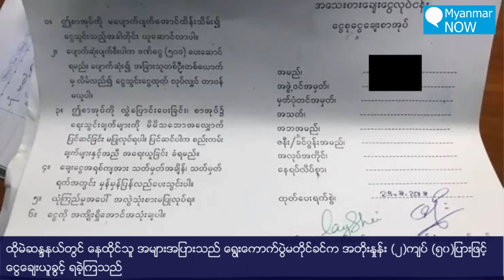အရှုံးက‌နေအနိုင်ပြန်ရလာတဲ့ ဆိပ်ကမ်း NLD ကိုယ်စားလှယ်နှင့် သီးသန့်မေးမြန်းခန်း အပိုင်း (၁)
၂၀၁၈ ကြားဖြတ်ရွးကောက်ပွဲကာလတွင် အနိုင်ရခဲ့သူ ပြည်ခိုင်ဖြိုးအမတ် ဦးနေမျိုးအောင်သည် ရွေးကောက်ပွဲမတိုင်မီ ငွေချေးငှားသည့်လုပ်ငန်း လုပ်ခဲ့ခြင်း၊ ဘာသာရေးကိုအခြေခံပြီး မဲဆွယ်စည်းရုံးခြင်း၊ ရွေးကောက်ပွဲအသုံးစရိတ် လွဲမှားစွာတင်ပြခဲ့ခြင်း၊ နိုင်ငံပိုင်မြေကွက်ပေါ်ရှိ ပါတီရုံးကို အသုံးပြုခြင်း စသည့်အချက်များ ပေါ်ပေါက်ခဲ့သဖြင့် ရွေးကောက်ပွဲကော်မရှင်က ၎င်းကို လွှတ်တော်အမတ်အဖြစ်မှ ဖယ်ရှားလိုက်သည်။ ၎င်းရှုံးနိမ့်ခဲ့သည့်အတွက် ဆိပ်ကမ်းရွေးကောက်ပွဲတွင် ဒုတိယမဲနေရာအများဆုံးရခဲ့သူ NLD ကိုယ်စားလှယ် ဦးသန်းထိုက်အောင်သည် ရန်ကုန်တိုင်းလွှတ်တော်အမတ်ဖြစ်လာသည်။